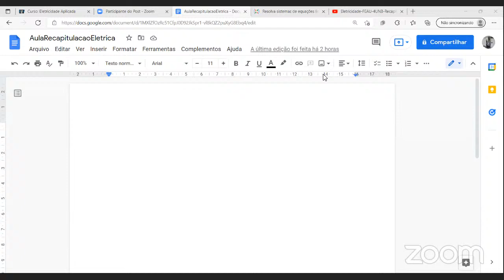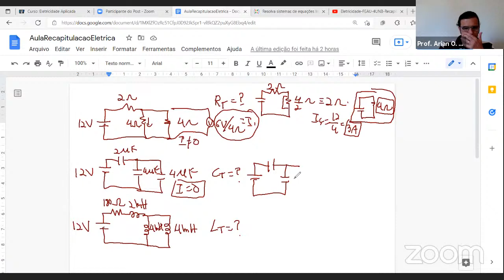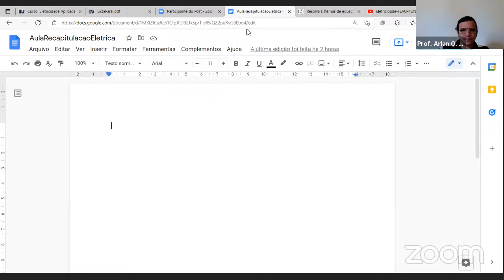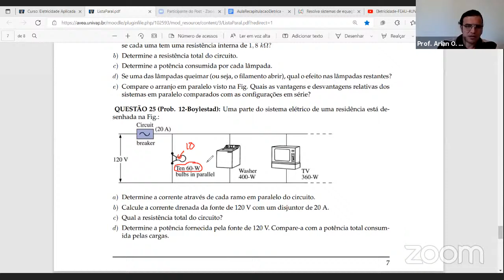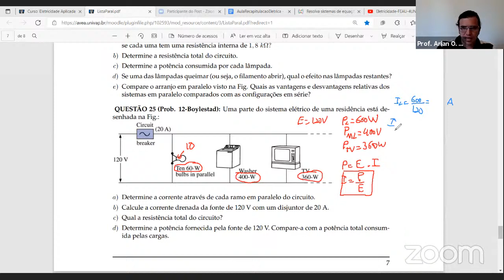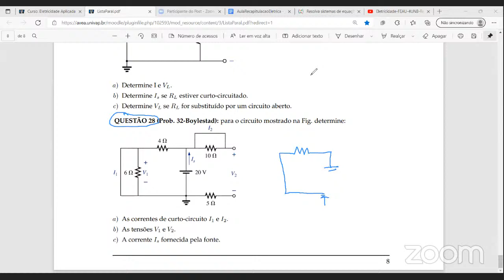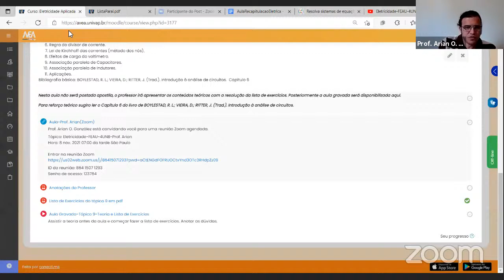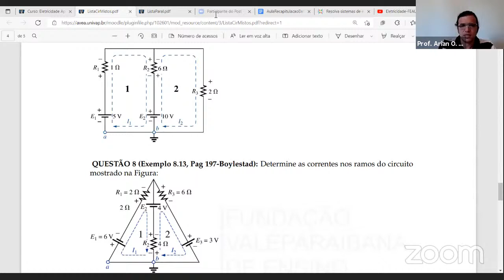Eletricidade-Resolução de Exercícios de Circuitos-Parte 2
Recapitulação de circuitos